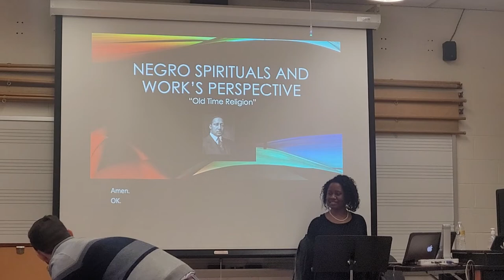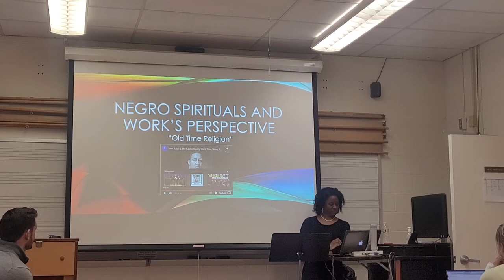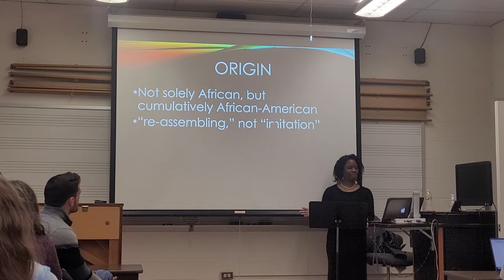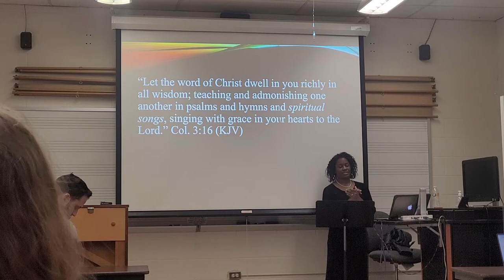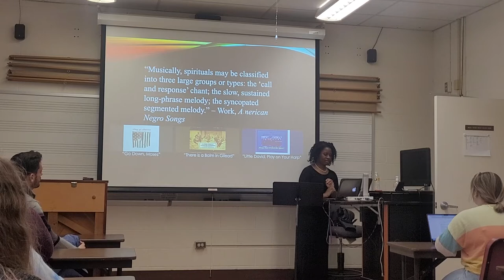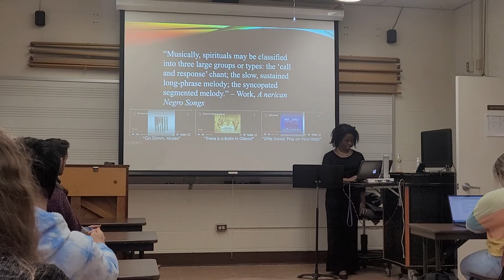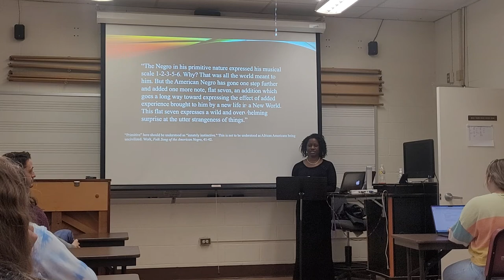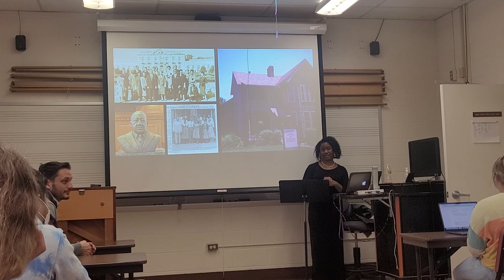Dr. Kaylina Madison Crawley presents at Asbury University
Dr. Crawley presents on John W. Work III and Negro Spirituals.